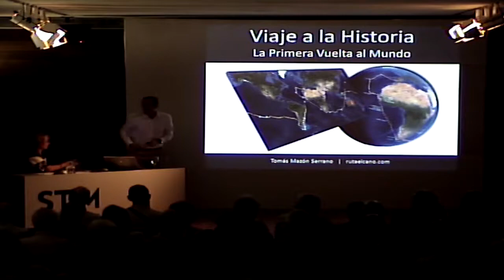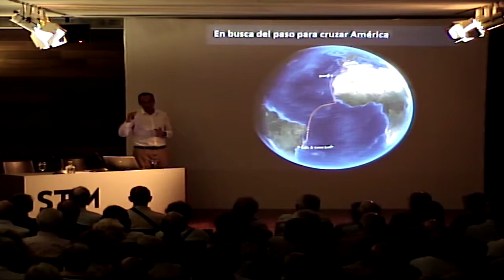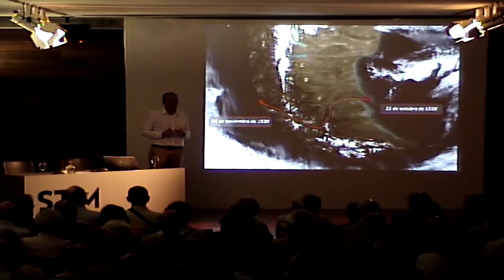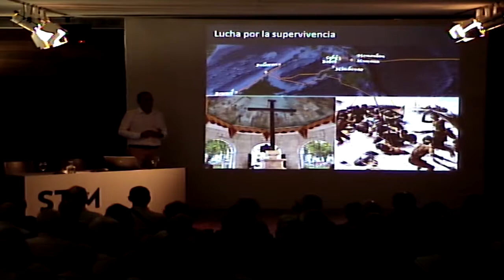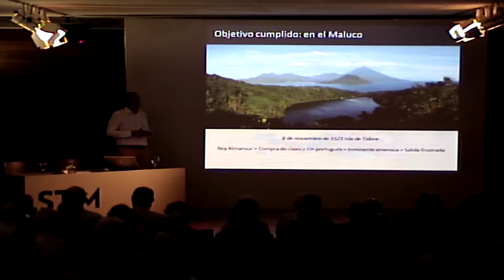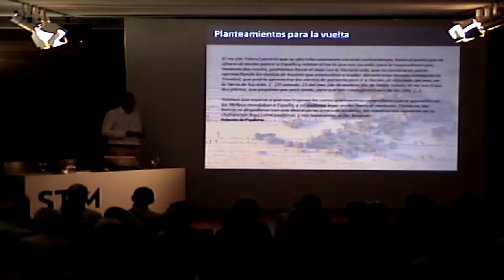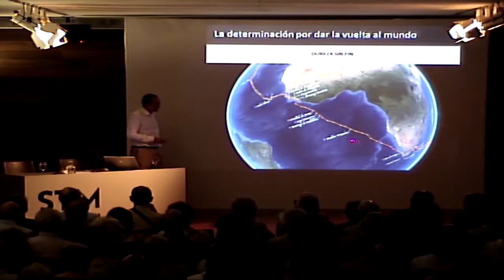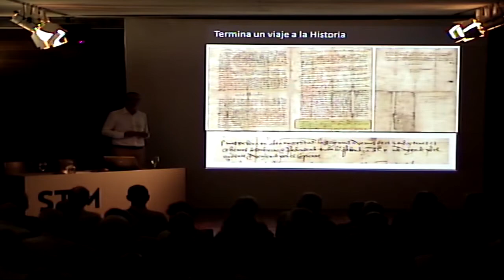Tomás Mazón Serrano / Viaje a la historia | Elkano zikloa | San Telmo Museoa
Tomás Mazón-ek Elkanoren agindupean egindako bidaiaren zatia jorratzen du bereziki, Victoria eta Trinidad ontzietako tripulazioak Moluka uharteetan banatu zirenetik Sevillara iritsi arte. 2019/09/03

2018an Elkano Zikloa antolatzen hasi zen. Adituek hilero (salbuespenak salbu, hilabeteko lehen asteartean) eskaintzen dituzte hitzaldiak lehen mundu-biraren, garaiko testuinguruaren eta Juan Sebastian Elkanoren ezagutzan sakontzeko. 2020an ziklo honekin jarraituko du museoak eta ekainean Bidairik luzeena. Munduarei lehen itzulia erakusketak eta bere jarduera paraleloek hartuko diote lekukoa zikloari.